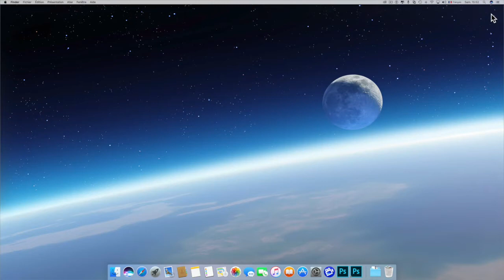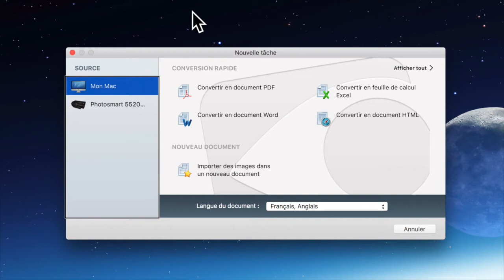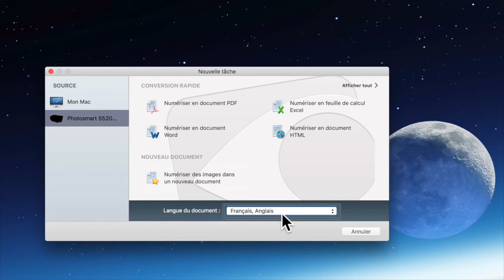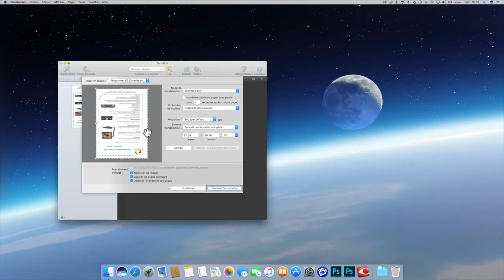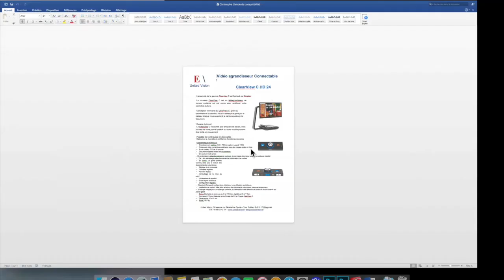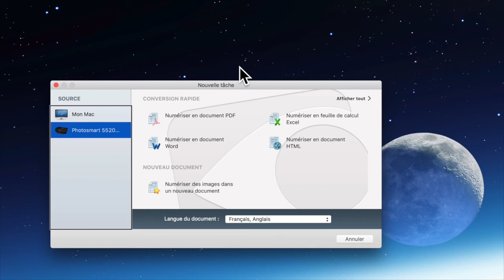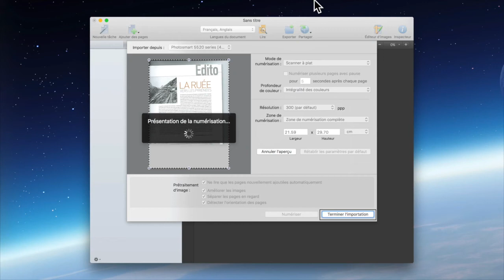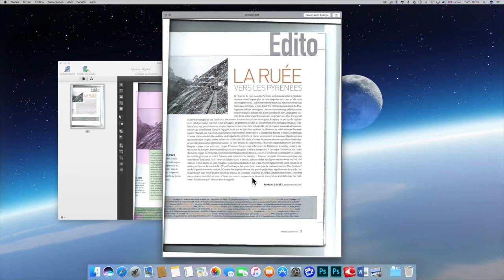Tuto Numériser Scanner Avec Votre Mac Sous Mac OS ABBY Fine Reader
Bonjour à vous cette vidéo vous montre un Tuto Numériser Scanner Avec Votre Mac Sous Mac OS ABBY Fine Reader vous allez pouvoir scanner tout vos docuents avec votre mac très simplement merci de vous abonner ça m'encourage et c'st sympa.